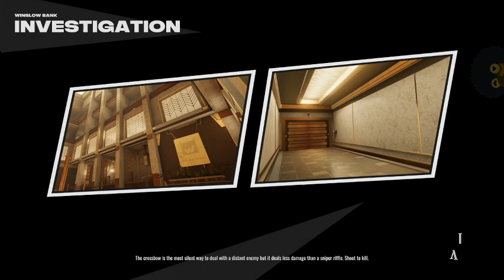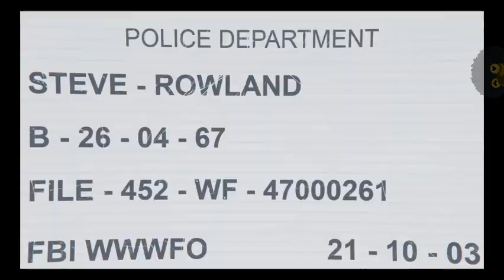XIII Remake (2020), Full Stream 1/3 [DatStream]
Stream from between 10th to 14th of November.